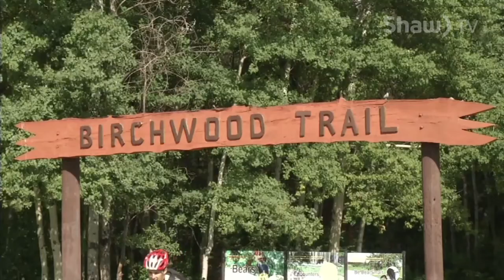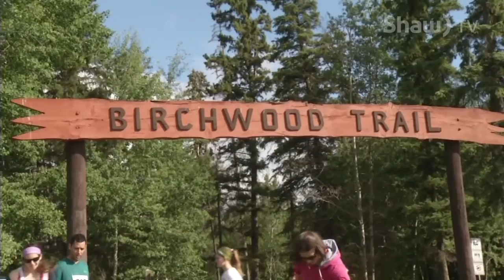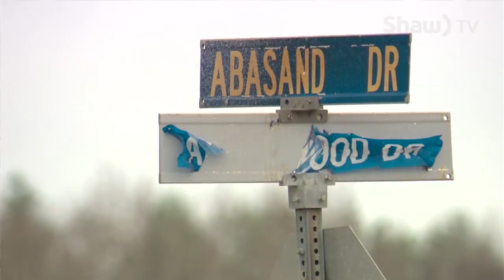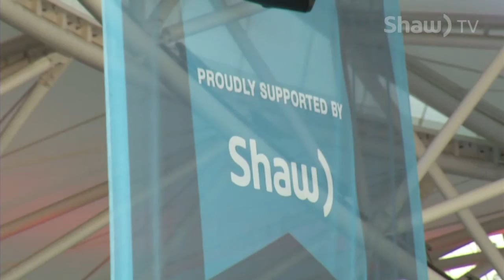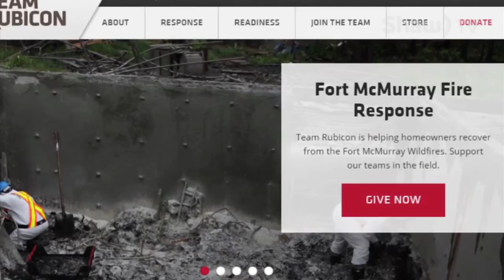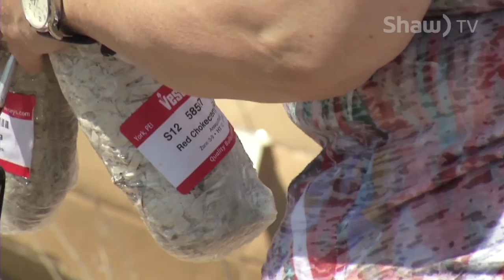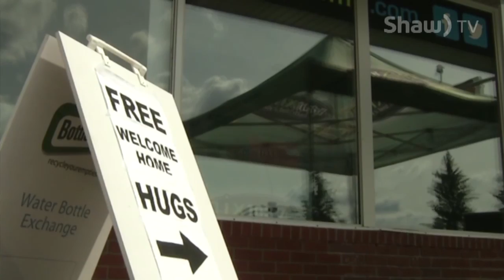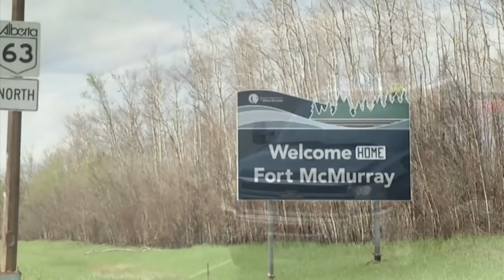Fort McMurray: Welcome Home Special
Fort McMurray is beginning the slow and difficult return to normalcy after wildfires forced 90,000 residents to evacuate. This 60 minute Shaw TV special features heartwarming stories, tales of heroism, painful memories, the re-entry and the Fire Aid Concert benefit to help the community.